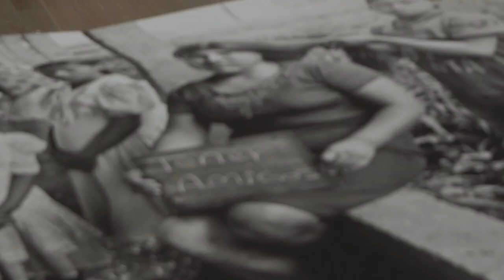Mapa de Sueños Latinoamericanos | Martin Weber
Curadora: Florencia Battiti

El Parque de la Memoria presenta la exposición “Mapa de sueños latinoamericanos” de Martín Weber. A lo largo de más de veinte años el artista recorrió Latinoamérica proponiéndole a distintas personas o grupos de personas que escribieran un sueño o deseo en una pequeña pizarra y se dejaran fotografiar. Así, cámara de placa al hombro, Martín recorrió Argentina, Cuba, México, Perú, Nicaragua, Guatemala, Brasil y Colombia tomando contacto con comunidades indígenas del nordeste brasileño, pueblos de la Selva Negra en Nicaragua y de la Selva Lacandona en Chiapas, profesores universitarios de Cusco, familias de clase media en Buenos Aires, jóvenes estudiantes del norte de Corrientes y niños de la frontera de Tijuana, entre tantos otros. Como resultado de este viaje surge el “Mapa de sueños latinoamericanos”, un ensayo fotográfico que reúne 110 fotografías en blanco y negro.

A partir de este trabajo, presentado en este espacio de arte y memoria, la curadora Florencia Battiti se pregunta: ¿Cuánto de política cabe en un sueño? O, en otras palabras, ¿cómo se produce la unión entre el deseo y la política?

Sala PAyS - Parque de la Memoria
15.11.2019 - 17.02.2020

Video: Cocuyo Club

MARTIN WEBER

Martin Weber (1968) artista argentino (nacido en Santiago de Chile), estudió en la Universidad de Buenos Aires y, entre 1992 y 1993, completó sus estudios en el International Center of Photography de Nueva York. Fue artista en residencia en IASPIS (Estocolmo, 1998), Light Work (Siracusa, 2002), CPW (Woodstock, 2004), MAC y D21 (Santiago de Chile, 2014).

Entre las numerosas becas que ha recibido se destacan la otorgada por la Fundación Guggenheim (1998) y Prince Claus (2004). Asimismo le fueron otorgados premios nacionales e internacionales, entre los que sobresalen: Premio Klemm (1999), Hasselblad (1999 y nuevamente en 2001), No Strings Foundation (2005), Silver Eye Award (2008), Gran Premio Instalaciones y Medios Alternativos del Salón Nacional (2016) y Magnum Foundation (2018). Este año, el Gruppo Friulano per la Nuova Fotografía (CRAF) le otorgó el International Award in Photography.

En 2011, Ediciones Larivière ha publicado Ecos del interior y, en 2018,  Mapa de sueños latinoamericanos. Actualmente se encuentra realizando su opera-prima “Mapa de sueños latinoamericanos” con el apoyo de Eficine  (México), Sørfond (Noruega), Mecenazgo de la Ciudad de Buenos Aires, INCAA y Doc Buenos Aires.

En esta ocasión por primera vez “Mapa de sueños latinoamericanos”, su ensayo más importante, es exhibido íntegramente en el Parque de la Memoria.